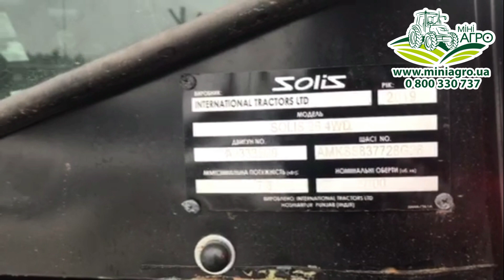Мінітрактор SOLIS 26 від SONALIKA та YANMAR - маленький робітник для господарства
Телефон 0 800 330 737 (всі дзвінки безкоштовні)
З Вами був Олександр Пугач на каналі Мінітрактор України!